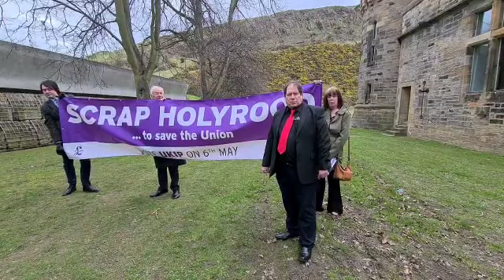UKIP Scotland 2021 Scottish Election Campaign Launch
UKIP Scotland candidates outside Holyrood on 7 April 2021 launching their Scrap Holyrood message for the Scottish elections on 6 May 2021